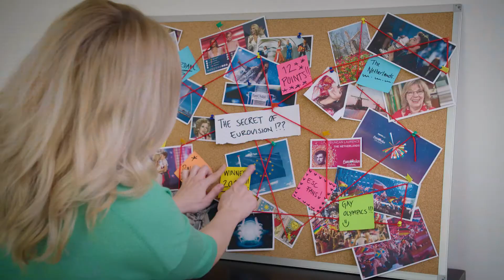Krista's Road to Eurovision bij OUTtv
De Finse Eurovisiester Krista Siegfrids zoekt antwoorden op prangende Eurovisievragen. Samen met oud-deelnemers, fans en winaars wil ze achterhalen wat dit Eurovision nou zo bijzonder maakt.

Vanaf 7 april elke donderdag om 20:00 uur te zien bij OUTtv.

VOLG ONS!

OVER TVGIDS
TVgids.nl is de grootste en meest actuele tv-gids in Nederland en Vlaanderen.